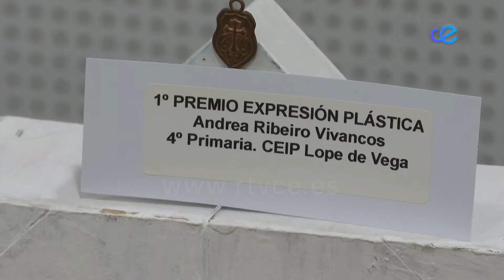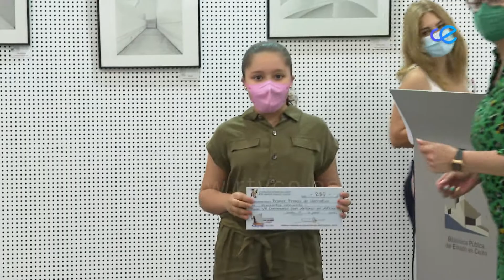La Cofradía de San Antonio celebra la entrega de premios de concurso de narrativa y artes plásticas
Entre los actos programados por el Año Jubilar y la Festividad de San Antonio, la Cofradia del Monte Hacho ha celebrado esta tarde la entrega de premios del concurso escolar de narrativa y las artes plásticas en la Biblioteca Pública Adolfo Suarez. El Colegio Lope de Vega ha recibido una mención por su alta participación de alumnos.